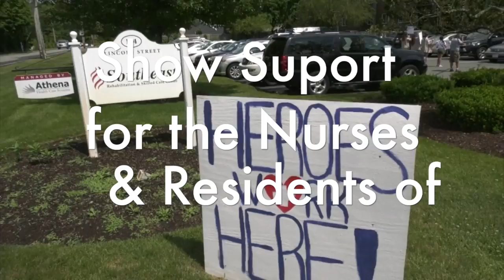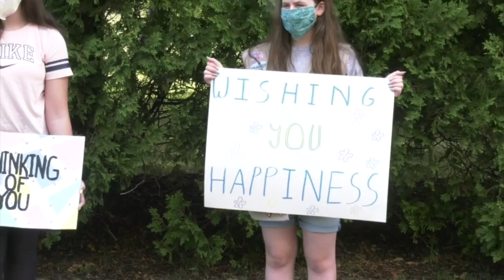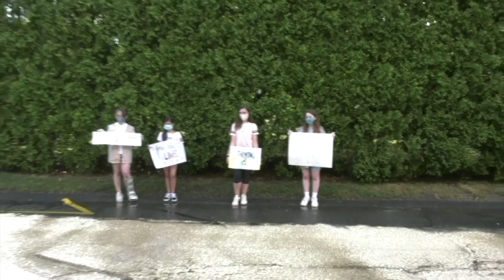Girl Scouts Support The Residents and Staff of Southeastern Rehabilitation Clinic